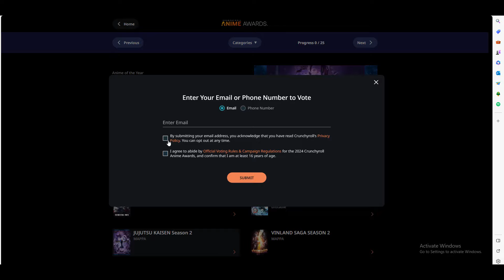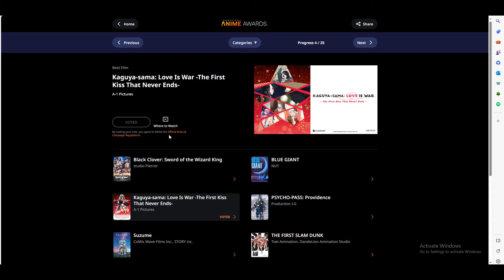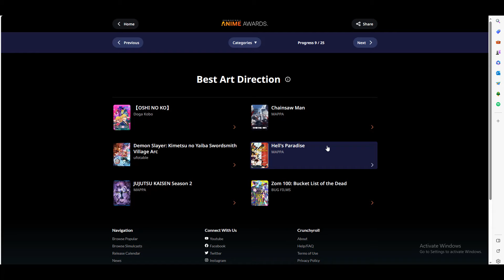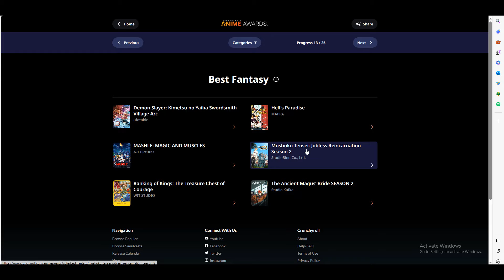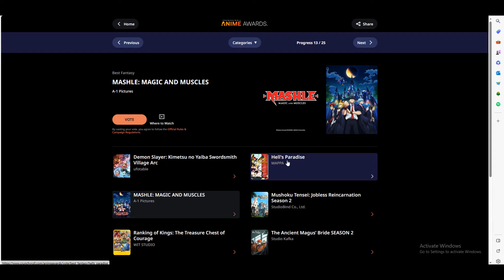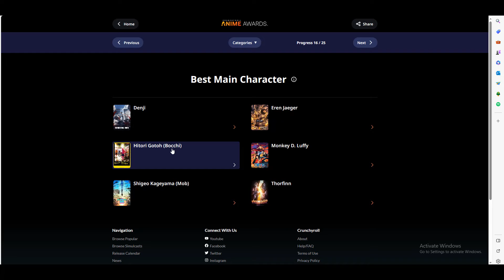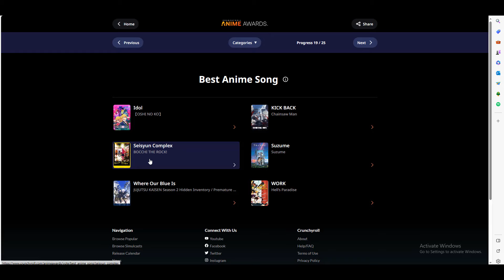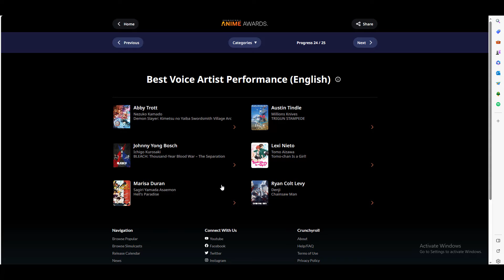Jujutsu Kaisen Sweep Crunchyroll Awards